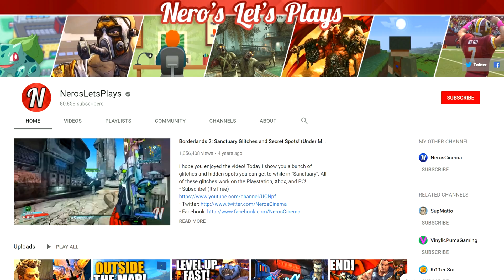EARLY BORDERLANDS 3 GAMEPLAY! Amara the Siren & Zane the Operative (Early Raw Gameplay)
Thank you to 2K Games and Gearbox Software for the travel and hotel! Today's video is early gameplay of Borderlands 3 that I was able to capture at the reveal event. for more Borderlands content :D